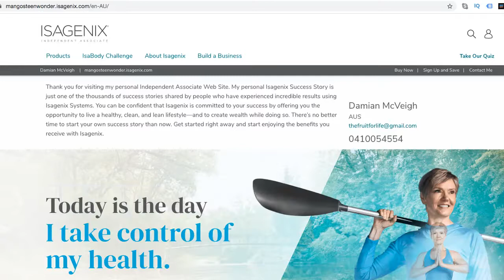Xango Mangosteen Juice Victoria 2021 Isagenix Update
Xango Mangosteen Juice Update for Victoria in 2021.  An Isagenix Independent Associate Update by Mangosteen Wonder.
Xango juice for New South Wales 2021 watch this video.

We are Independent Isagenix Associates.
Please review the Isagenix company discliamers before proceeding.
Xango Juice are you able to buy from the Isagenix website?
Do you know how to obtain Xango mangosteen juice in Victoria?
Xango juice in 2021. Is $162.96. This includes GST and postal charges.

Call Damian on 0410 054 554.

Xango Juice is now part of Isagenix International.
The new website looks like this, order through the links that follow.
Order through the Isagenix sales website mangosteenwonder.isagenix.com .

Mangosteen Wonder an Independent Isagenix Associate.
Time to take action. Speak with Damian today. 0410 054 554 .
Mangosteen Wonder is our brand as Independent Isagenix Distributors.